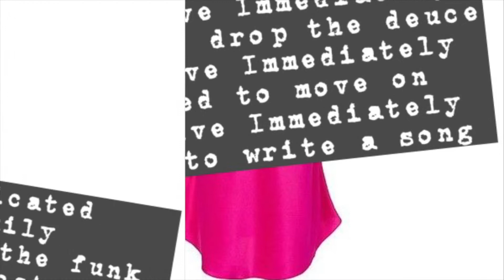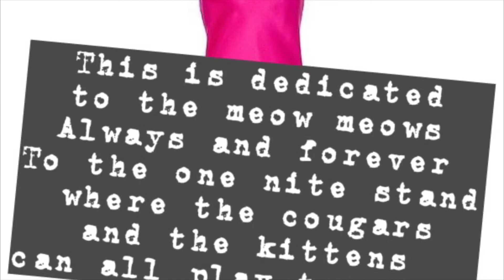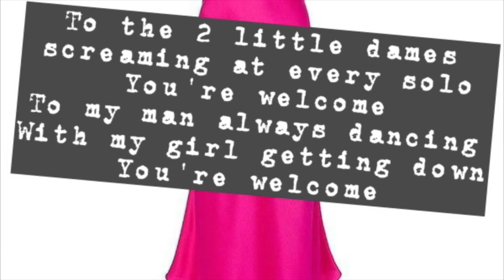EI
"goodbye and good luck" - grandma j